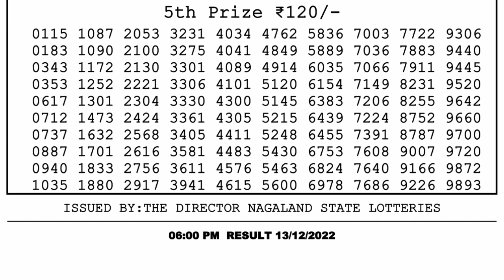Nagaland Lottery Sambad Live 6pm 13.12.21